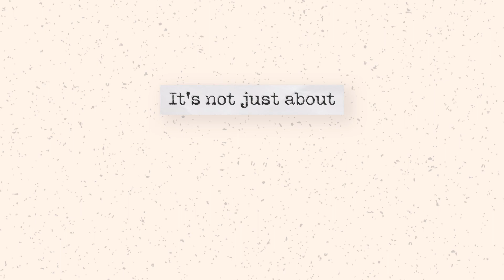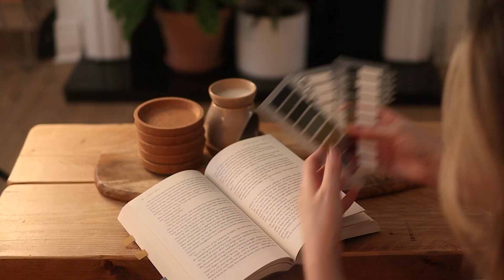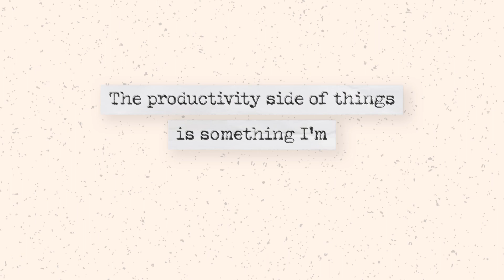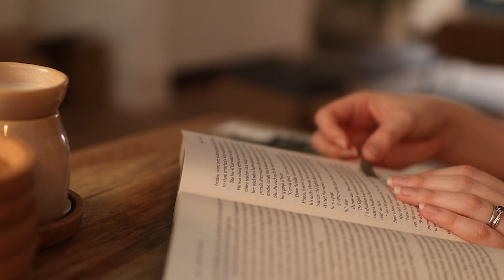How to Enjoy Reading Again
Remember those days when you used to go to the bookshop, pick out whatever caught your eye, and then spend the rest of the day reading it?

Perhaps even reading into the night with a torch under the covers.

You got so lost in the story that the rest of the world just slipped away.

Whatever happened to that? Did we naturally lose the ability to enjoy books like we used to? Or is there something else going on?

It’s something I’m honestly, constantly wondering.